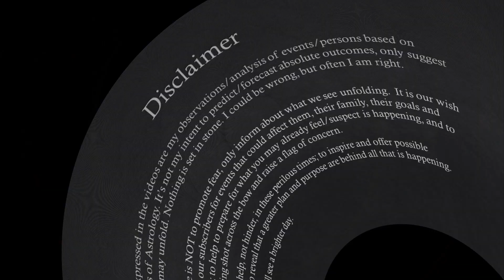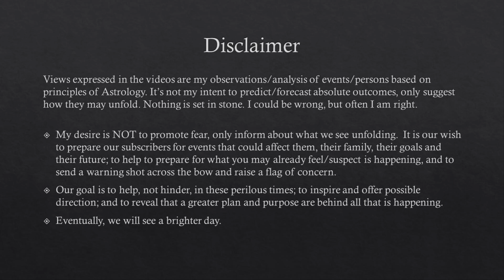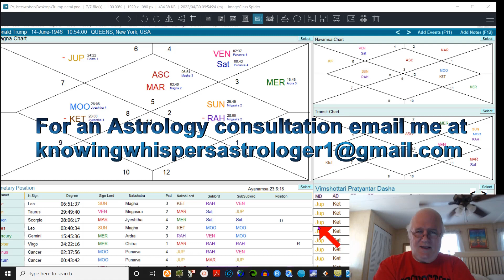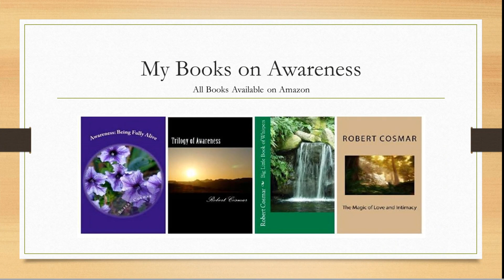DONALD TRUMP : KARMA, FATE AND DESTINY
Nothing better shows to me the reason for Donald Trump than his Hindu horoscope. It is a very powerful chart for many reasons and he is and will fulfill his purpose as a tool of the universe. This is not a preference that many will agree with, but we are not basing this on emotions solely. It is his fate and destiny.